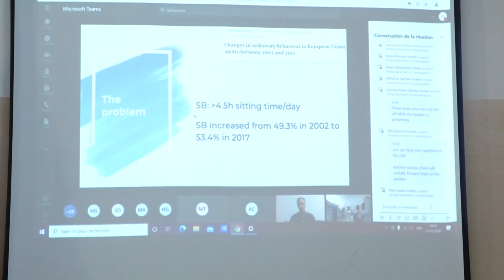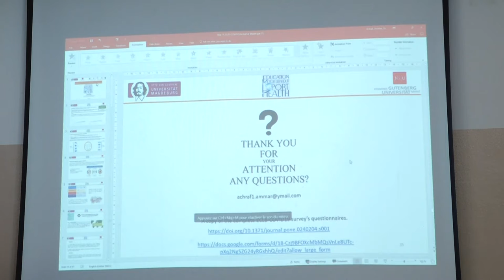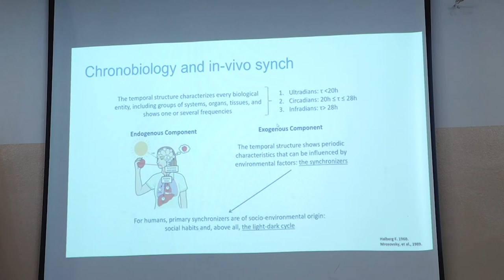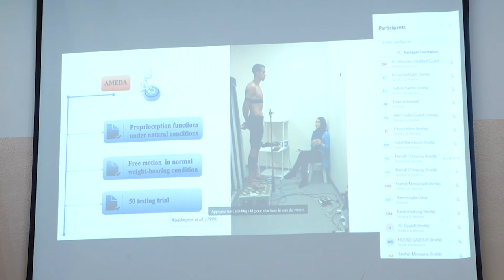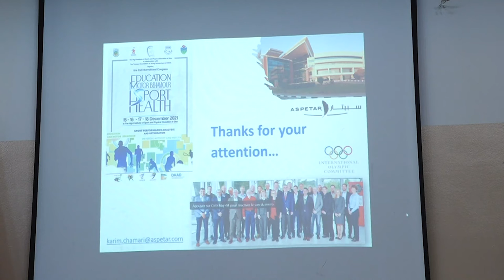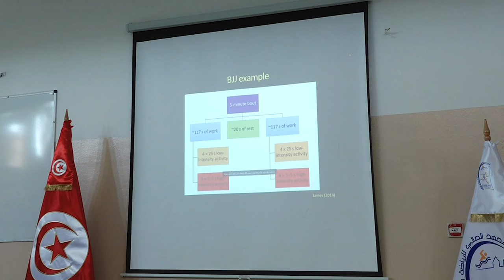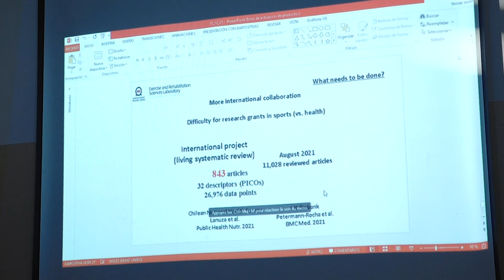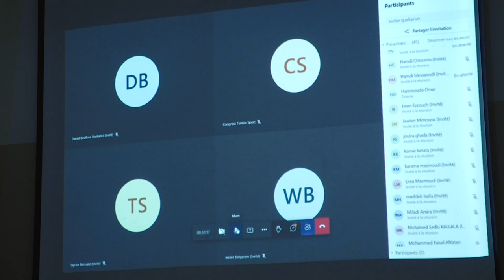First day of the 2nd International Congress on “Education, Motor Behaviour, Sport and Health”